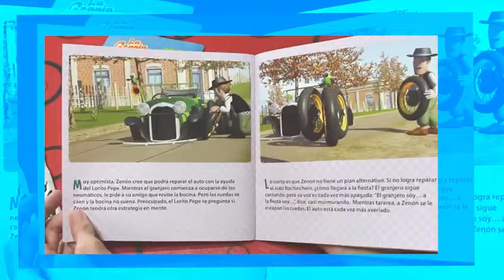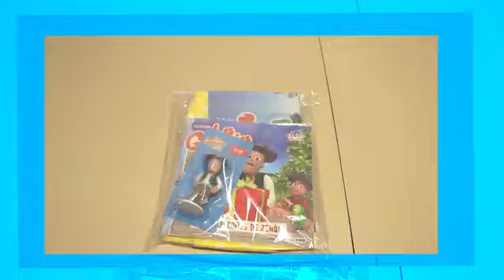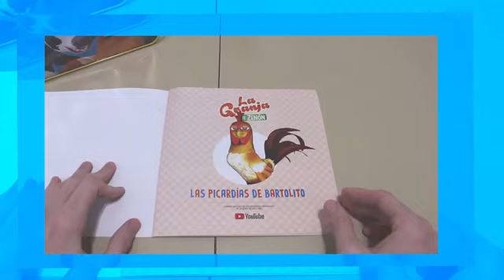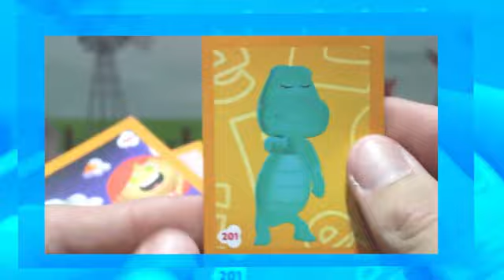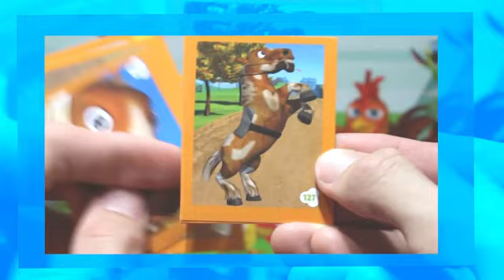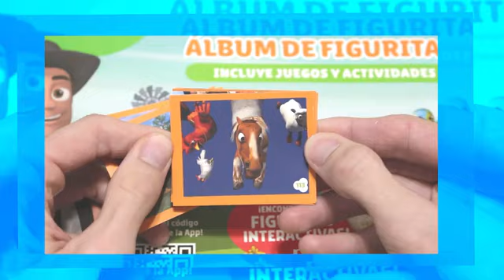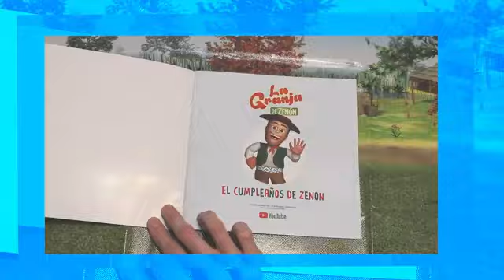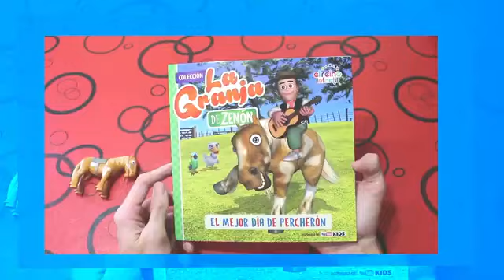Figura AUTO BOCHINCHERO de la Granja de Zenon